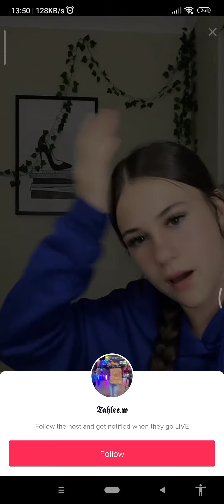mais je rigole avec vous et je bavre la glace